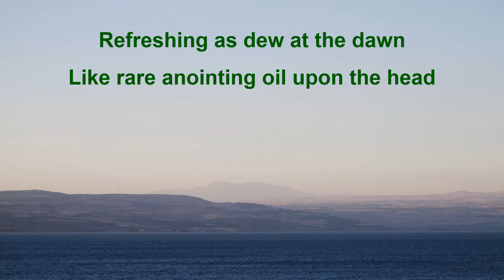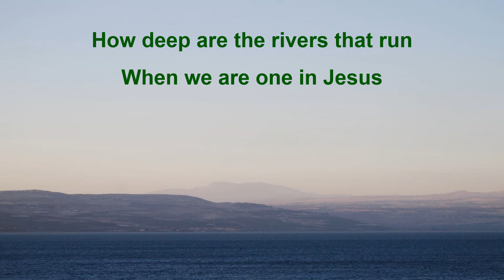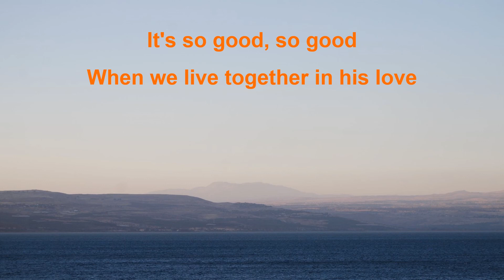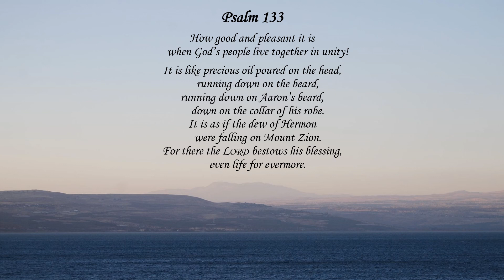How Good and How Pleasant (Graham Kendrick)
From the album 'Is Anyone Thirsty?' (1995)

Image from Barry Britnell: View of Mount Hermon from Lake Galilee

Psalm 133
A song of ascents. Of David.

1 How good and pleasant it is
    when God’s people live together in unity!

2 It is like precious oil poured on the head,
    running down on the beard,
running down on Aaron’s beard,
    down on the collar of his robe.
3 It is as if the dew of Hermon
    were falling on Mount Zion.
For there the Lord bestows his blessing,
    even life for evermore.